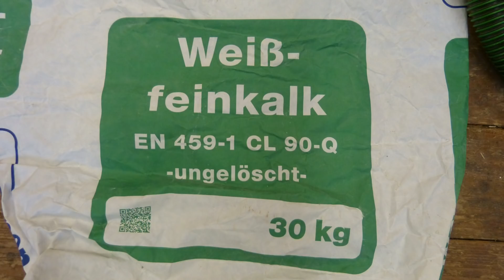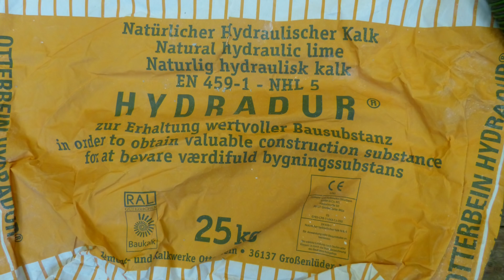Heisskalkmörtel, NHL 5, Weissfeinkalk im Aussenbereich, ein Hochbeet mauern mit NHL 5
Nach 5 Jahren Tests mit Natursteinen habe ich letztes Jahr die Hochbeetmauer errichtet. Ich habe mit der Veröffentlichung gewartet, da man ja immer erst mehrere Winter abwarten muss, um zu sehen, wie das Ergebnis ist, denn Frost muss so eine Mauer aushalten. Mit Weissfeinkalk (als Sumpfkalk oder auch als Heisskalk), der ja ein reiner Luftkalk ist, ist so eine Mauer trotz hydraulischer Zusätze wie Trass und Ziegelmehl nach meiner Erfahrung bisher, nicht dauerhaft zu realisieren. Daher habe ich hier natürlich hydraulischen Kalk genommen (NHL5). Mit dem Ergebnis bin ich bisher sehr zufrieden.

Oder unterstützt mich durch Bestellungen von Restaurierungsmaterial auf unserer Homepage:
Vielen Dank